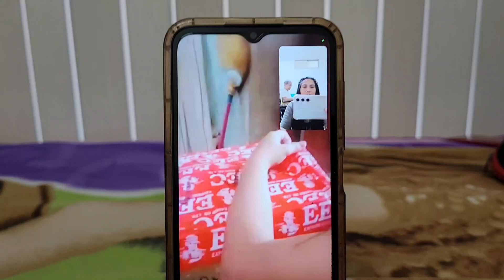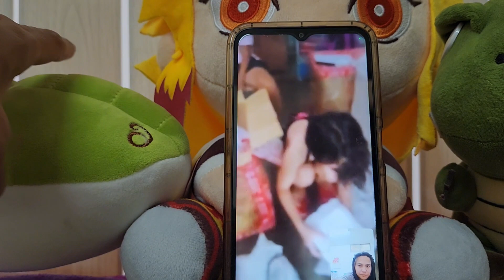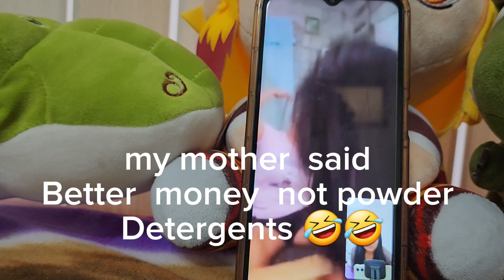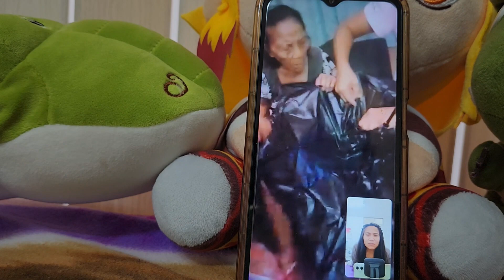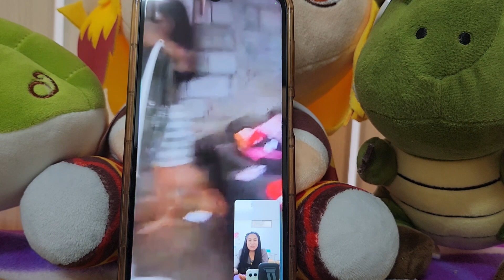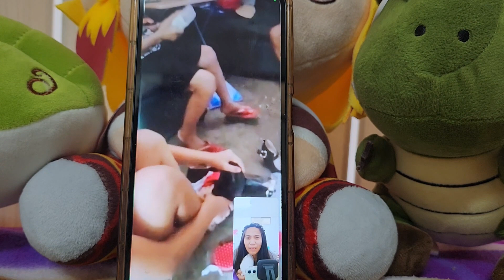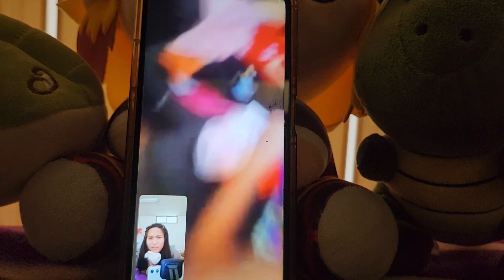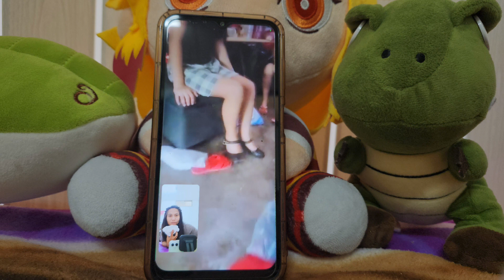Arrived Balik Bayan Box 2 weeks 2Days Lang MARGIE TV